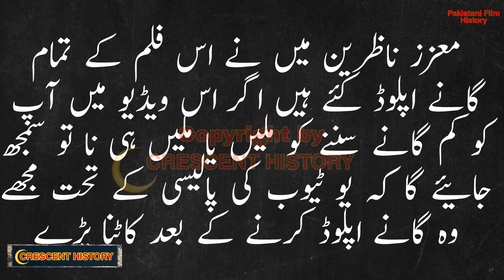Chaar Khoon Day Pyasay | Chaar Khoon Day Pyasay 1973 | Urdu/Hindi | CRESCENT HISTORY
Today we Present 31 Pakistani films in 1973 "Chaar Khoon Day Pyasay"
"Chaar Khoon Day Pyasay 1973" is the Social and Romantic film
its a Film of "Habib" and "Naghma"
GULFAM   Pakistan
Chaar Khoon Day Pyasay
Chaar Khoon Day Pyasay 1973
Bangla Film
Bangali
Bengali Film
Dhaka
Indian
Old Films
Entertainment
Film
Movie
Lollywood
Unreleased
Pakistani cinema
history
Pakistan Film History
Pakistani film
Horror
Song
Pakistani Movie